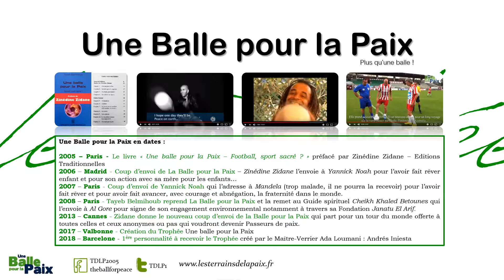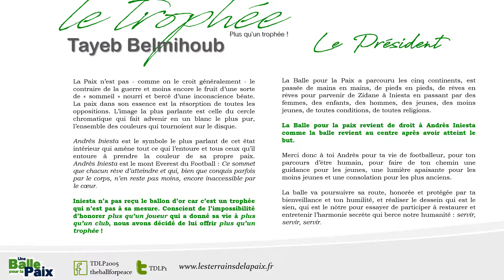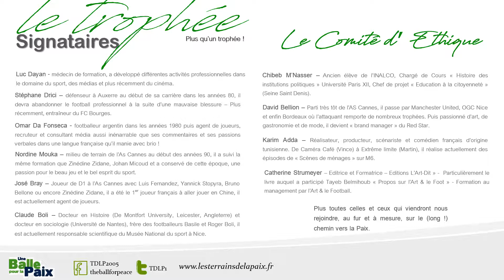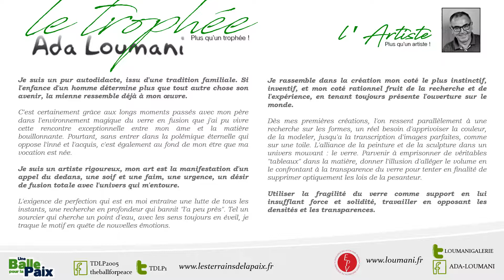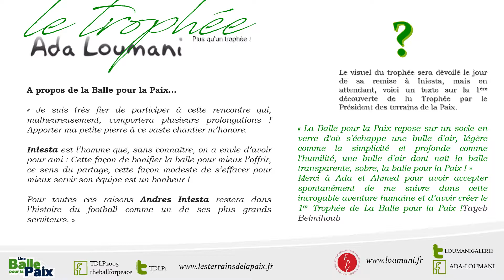INIESTA ACCEPTE DE RECEVOIR PLUS QUE LE BALLON D'OR...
« Iniesta n’a pas reçu le ballon d’or car c’est un trophée qui n’est pas à sa mesure. Conscient de l’impossibilité d’honorer plus qu’un joueur qui a donné sa vie à plus qu’un club, nous avons décidé de lui offrir plus qu’un trophée ! »
Iniesta no recibió el balón de oro porque es un trofeo que no llega a su altura. Consciente de la imposibilidad de honrar a más de un jugador que dio su vida a más que un club, ¡decidimos darle más que un trofeo !

Merci à @andresiniesta8 d’avoir accepté de recevoir le 1er Trophée « Une balle pour la Paix » initié par Tayeb Belmihoub (Président des « Terrains de la Paix » @TDLP2005) et le Comité d’Ethique...La date très bientôt !!!
Merci Omar da Fonseca qui a créé le lien.
Merci Abidal d'avoir passé la balle pour nous.
Merci Emili Ricart pour avoir complété ce triangle magique.

Gracias @andresiniesta8 por aceptar recibir el 1er Trofeo "Un balón para La Paz" iniciado por Tayeb Belmihoub (Presidente de "Los terrenos por la Paz" @ TDLP2005) y el Comité de Ética ... ¡La fecha está próxima! !!
Gracias Omar da Fonseca, quien creó el enlace.
Gracias Abidal por pasar el balón.
Gracias Emili Ricart por completar este triángulo mágico.